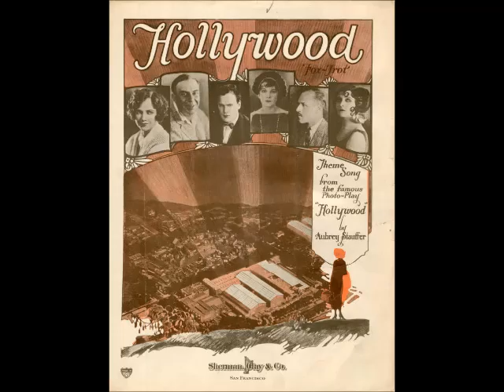HOLLYWOOD - FOX-TROT - AUBREY STAUFFER - 1923